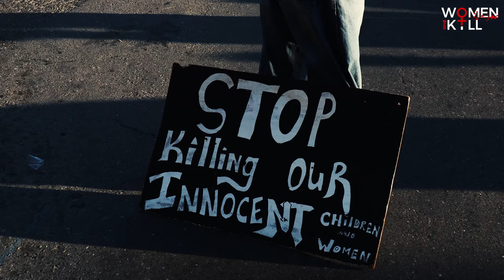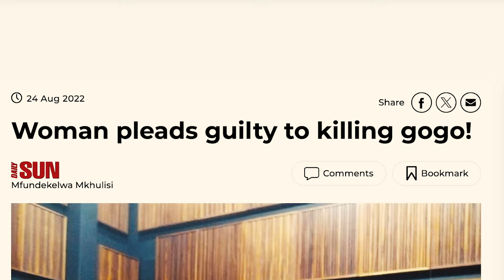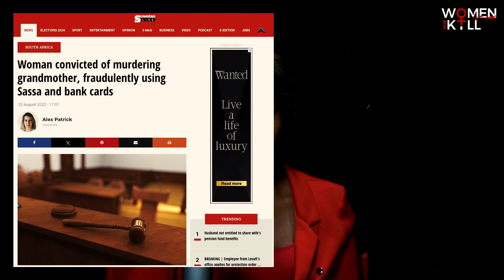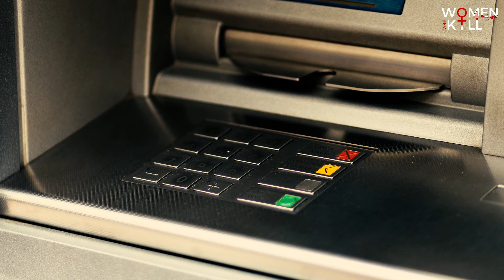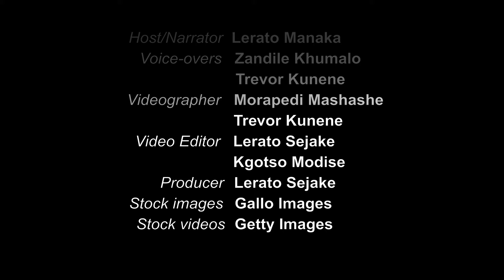Women Who Kill: The twisted tale of gogo's murder for money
In the first episode of Women Who Kill, Daily Sun follows the tale of a murder committed by Nomaswazi Rachel Tshabalala, who confessed to murdering her 62-year-old grandmother, Nomsa Hilda Tshabalala in Mndeni, Soweto in 2019.

Chapters

00:00 Series introduction
01:24 Introduction
02:21 Grandchildren speak
05:15 Tenant on discovering gogo's body
09:48 Criminologist